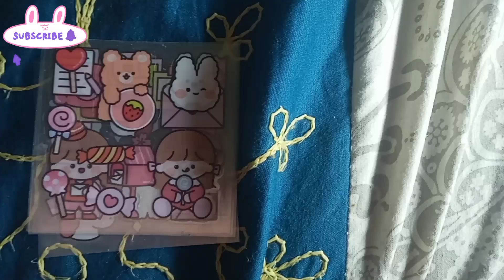Let's Discover Cute Stickers 🤗😊🎇🎆cutestickers